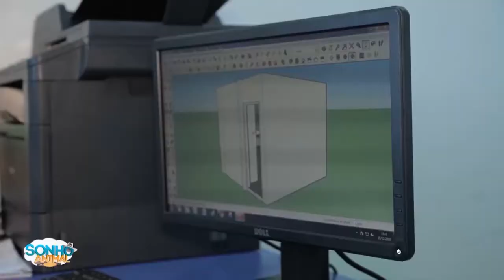Waguinho Animal - Sonho Animal 29/06/19